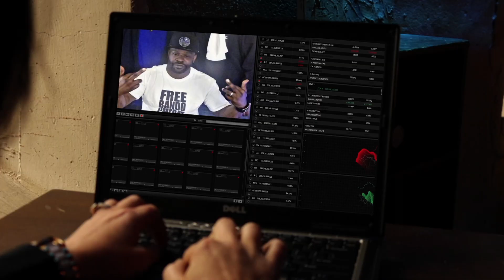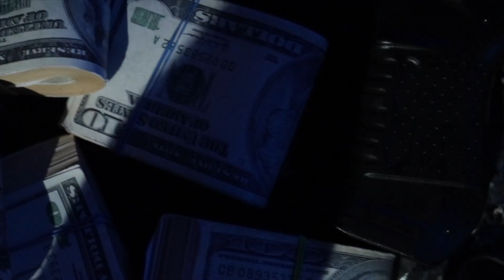TyMIllz, Black Myth, Fetti Bando - JOB (Official Video)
The 3rd Single off Bando's latest release "Menstruation", JOB, follows CMF as they give you an episode straight out of TV's Biggest show POWER if it was shot in Jersey. When Ghost (Millz) and Tommy(Bando) realize somoene is steppin on they toes wit the plug, they leave it up to Kanan (Myth) to get rid of the threat. As Kanan puts the pieces into place Angela is in pursuit to find the missing link to the drug cartel that is CMF.  Watch as the drama unfolds in this short movie "JOB"

Directed By RenelJolly n Fetti Bando